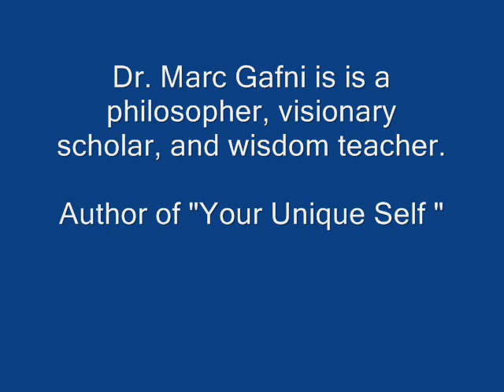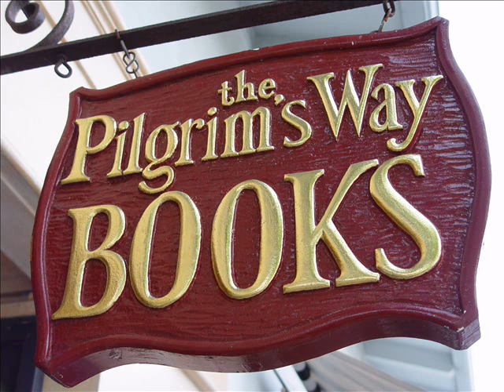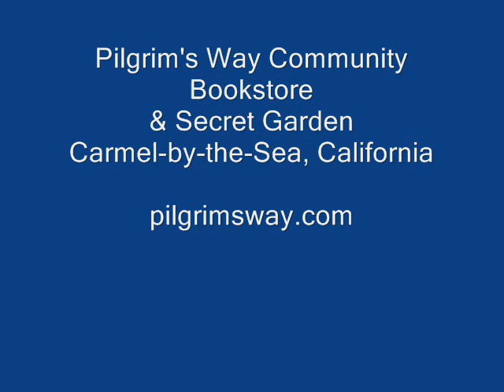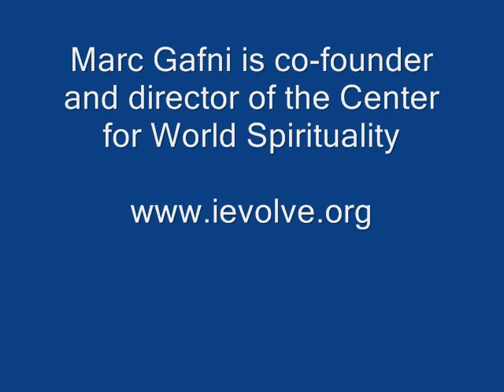Dr Marc Gafni July 6, 2013 on Simple Life Radio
Simple Life host Cynthia Fernandes interviews Dr. Marc Gafni; a philosopher, visionary scholar, and wisdom teacher. He is the initiating thought leader, together with Ken Wilber, of World Spirituality based on integral principles, and is the leading theorist and teacher of Unique Self Enlightenment. He is also the co-founder and director of the Center for World Spirituality, an activist think tank dedicated to evolving and articulating a shared global framework of meaning and responsibility. He has been called a master of the heart and a trail-blazing visionary in opening up new possibilities for love, eros and relationship. He is a guest editor of the Journal of Integral Theory and Practice on issues of integral spirituality, has been a faculty member of JFK University He is the author of eight books, including the national bestseller Soul prints, and his latest book, Your Unique Self: The Radical Path to Personal Enlightenment,  which was named #1 in Spirituality by USABookNews in 2012. Many people who know him agree that he is one of the truly great spiritual teachers of our generation.